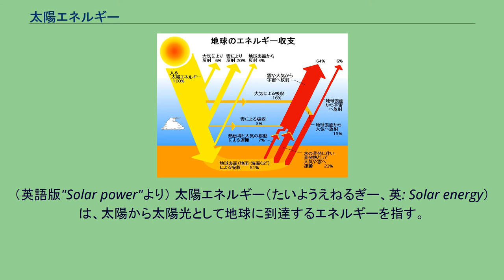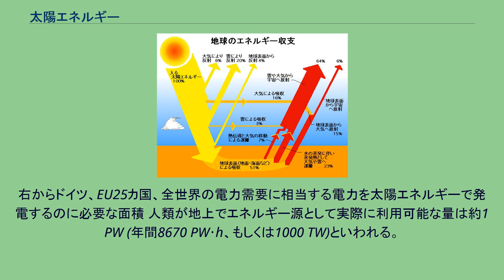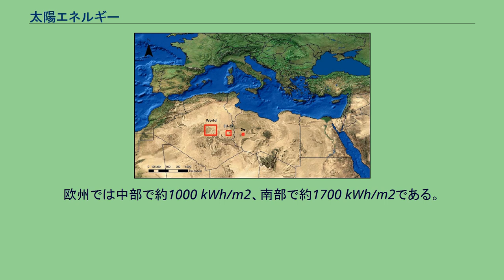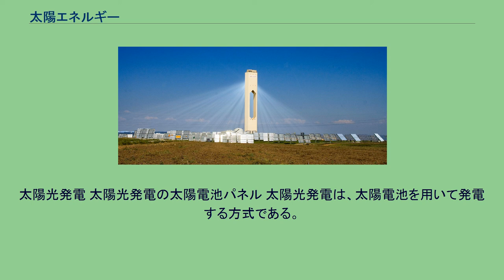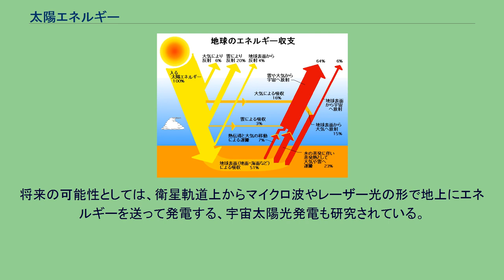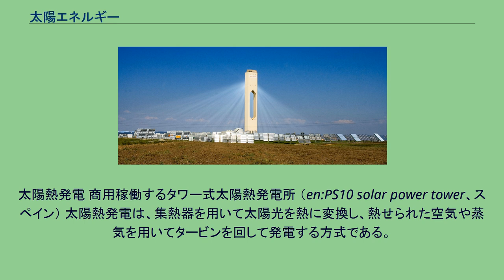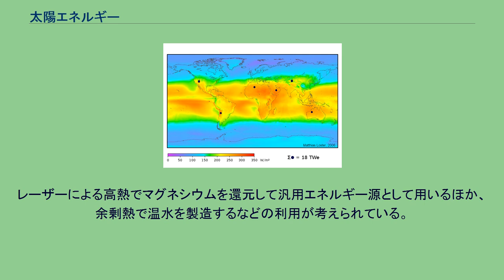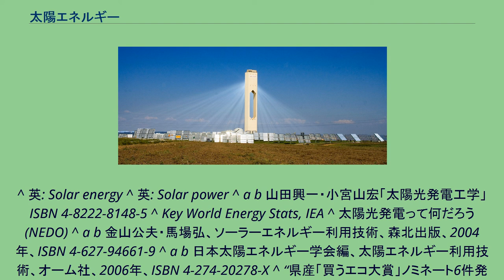太陽エネルギー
地球のエネルギー収支を簡略化した図(NASAによる) 地球上の太陽光エネルギー資源量の分布（横軸:0〜350 W／m2、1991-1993年の平均、昼夜の変化や天候の影響含む）。
黒点は、変換効率を8%と仮定して世界の主要エネルギー源を太陽光で十分賄うために必要な面積を表す。
（英語版"Solar power"より） 太陽エネルギー（たいようえねるぎー、英: Solar energy）は、太陽から太陽光として地球に到達するエネルギーを指す。
ソーラーエネルギー、ソーラーパワーなどとも呼ばれる。
地球上の大気や水の流れや温度に影響し、多くの再生可能エネルギーや生物の生命活動の源となっている。
また、古くから照明や暖房、農業などで利用されてきた。
狭義には、太陽光から熱や電力を得るエネルギー源を指し、再生可能エネルギーに分類される。
太陽光が当たる場所ならばどこでもエネルギーが得られ、得られるエネルギー当たりの温室効果ガスの排出量が少ない。
昔から熱として利用されて来たが、近年は地球温暖化の対策の一環として、熱利用と共に発電用途での利用が増えている。
太陽から放射されたエネルギーのうち、地球に照射されている光エネルギーは、ワット数にして約174 PW（ペタワット）である。
大気等による反射や吸収を受けつつ、そのうち約半分が地表に到達する。
このエネルギーは大気や地表、海洋を暖め、暫く熱などの形で大気圏内に留まる。
最終的には、赤外線などとしてすべて宇宙へ再放射される（地球温暖化は、このエネルギー収支の均衡が崩れる現象である）。
大気圏内に到達した太陽エネルギーは、大気や水の循環を発生させ、植物の光合成などを通じて多くの生命活動の源となる。
また、下記のような直接利用のみならず、風力やバイオマスなど多くの再生可能エネルギーの源となる。
右からドイツ、EU25カ国、全世界の電力需要に相当する電力を太陽エネルギーで発電するのに必要な面積 人類が地上でエネルギー源として実際に利用可能な量は約1 PW (年間8670 PW･h、もしくは1000 TW)といわれる。
これは2008年時点の世界全体の一次エネルギー供給量(TPES)(12267 Mtoe=約131 PW･h、もしくは約15 TW)の約67倍である。
またゴビ砂漠の半分に現在市販されている太陽電池を敷き詰めれば、全人類のエネルギー需要量に匹敵する発電量が得られる。
地上に到達する太陽エネルギーの量は緯度や気候によって異なる。
東京での1年間の面積あたり入射量は約1200 kWh/m2である。
欧州では中部で約1000 kWh/m2、南部で約1700 kWh/m2である。
また赤道付近の国々では最大約2600 kWh/m2に達する。
その利用形態は下記のように様々である。
太陽エネルギーは、下記のように多彩な形で利用されてきた。
古くからの利用法： 熱、電力： 建物内の照明用途に、昔から用いられている。
近年は屋根にドームを設置しチューブで屋内に光を入れる設備や光ファイバーなどを利用した導光設備を用いる例もある。
植物に光合成を行わせて生育させ、利用する農業や園芸が古くから行われてきた。
太陽熱温水器の集熱パネル 熱としての利用には、下記のように多彩な利用形態がある。
太陽熱利用は、最も古くから用いられてきた太陽エネルギーの利用形態である。
一般にエネルギーを熱に変換するのは容易であるため、太陽熱は太陽光のエネルギーを高効率に利用できる長所を持つ。
また、蓄熱することでエネルギーを貯蔵しておき、必要な分だけを取り出して利用しやすいのも長所である。
利用形態は下記のように多彩である。
寒冷地北海道での設置例　実際の取得データーなど豊富に紹介しています。
　 太陽光発電と太陽熱発電に分けられる。
それぞれ、設置地域の気候や需要に応じて使い分けられる。
太陽光発電 太陽光発電の太陽電池パネル 太陽光発電は、太陽電池を用いて発電する方式である。
設置後は定期点検といった作業がほぼ不要であり、使う形態や規模を選ばないなどの長所を持つ。
その一方、太陽光がなければ発電しないため、夜間の電力を賄う場合は蓄電装置を必要とする。
開発初期は非常に高価であり、主に人工衛星や灯台などで用いられていたが、技術の向上そして普及するに従って価格が低減し、民生の電力用途にも普及が進められている。
将来の可能性としては、衛星軌道上からマイクロ波やレーザー光の形で地上にエネルギーを送って発電する、宇宙太陽光発電も研究されている。...